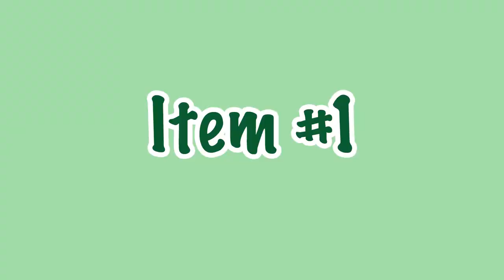WHITE FOX BOUTIQUE HAUL | Spring 2022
hi... my name is stacey and i have a shopping addiction ♡

Intro: 00:00
Love Triangle Mini Dress 01:17
Offstage Buttercream Sweatpants 02:20
Offstage Ribbed Crop Azure 03:05
By Your Side Pants 04:38
Young At Heart 06:05
Hard to Believe Jeans 06:46
The Real Thing Crop Terracotta 08:04
Memorable Moments 09:05
In Tune Crop White 10:30
My Minds Set Crop Lilac 11:35

♡ stacey